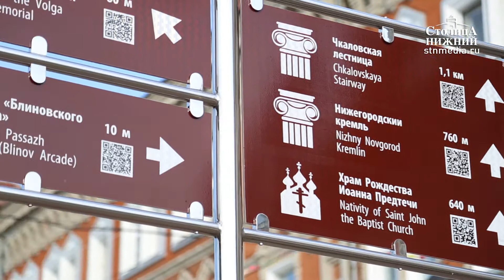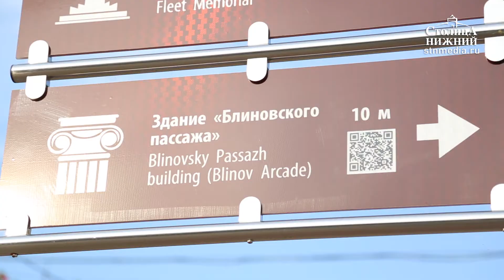Новая туристическая навигация в центре Нижнего Новгорода заработает в середине августа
Новая туристическая навигация в центре Нижнего Новгорода заработает в середине августа. Ранее реализацию первого этапа по установке постоянных указателей планировали завершить до 15 июля 2017 года. Корректировки связаны с погодными условиями. По словам директора департамента культуры Натальи Сухановой, в конструкции внесены изменения, которые сделают их более удобными для туристов. Напомним, указатели созданы по стандартам Министерства культуры РФ. Их установят на объекты культуры, театры, музеи, памятники и пешеходные зоны.  К 2021 году таблички планируется разместить по всему городу. Подробности — в материале «Столицы Нижний».